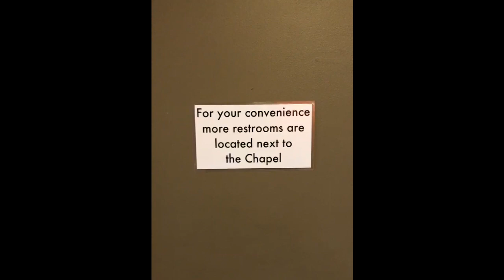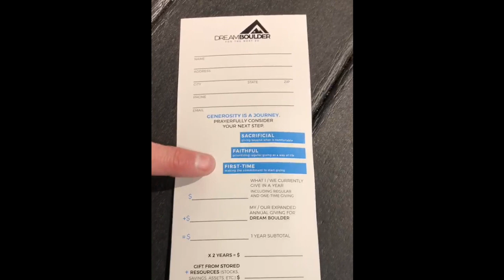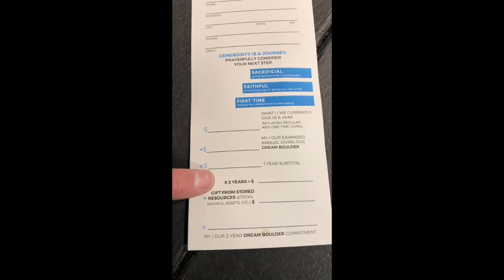Dream Boulder Commitment Card- How to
Aaron brings you further detailed information on our Dream Boulder commitment cards.